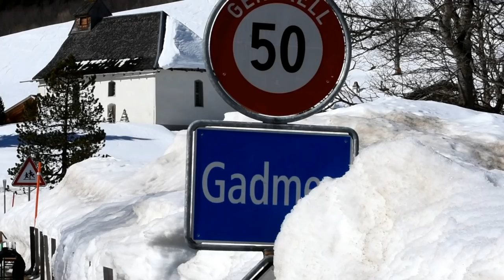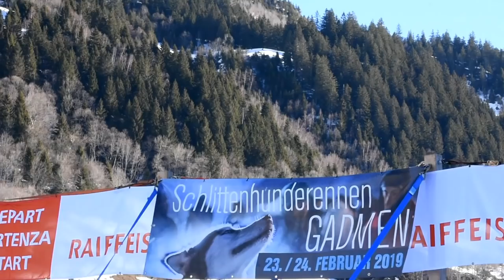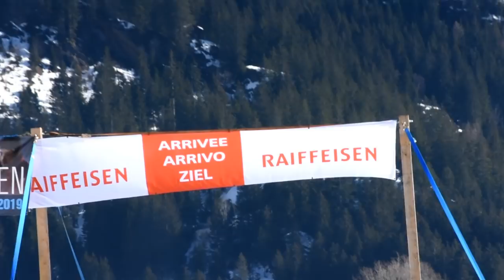Schlittenhunderennen Gadmen 2019, SWITZERLAND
Our movie & Impressions from Sled Dogs Championship 2019 in Gadmen/Switzerland.
Wonderful day spend in Gadmer valley among this lovely snow dogs.

Schlittenhunderennen Gadmen 2019
SHR 2019

patrik&teri 2019